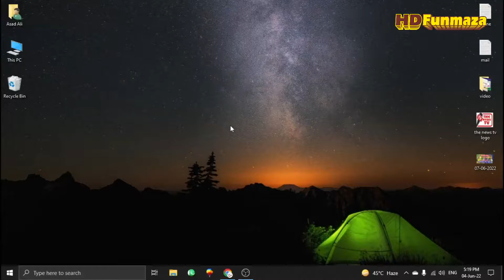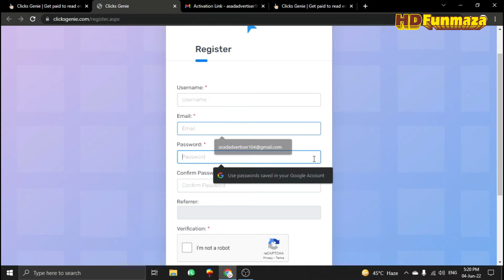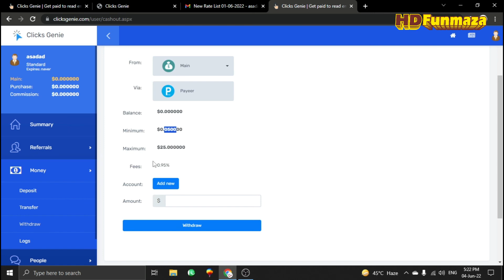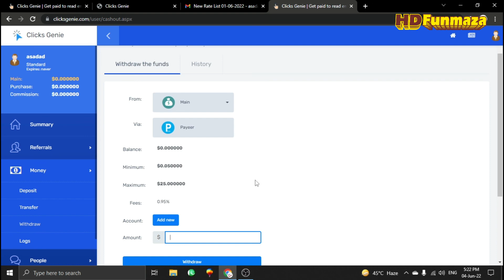Earn Money Reading Emails | Earn Money Online without investment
In this video, I am going to how to Earn Money by Reading Emails and how to Earn Money Online without investment. in this method, you are just reading emails and making money online without investment.

CLICK HERE TO FOR THE WEBSITE
shorturl.at/hqvxP

Technology information
IT-related
Tech video
Unboxing, review
Blogging